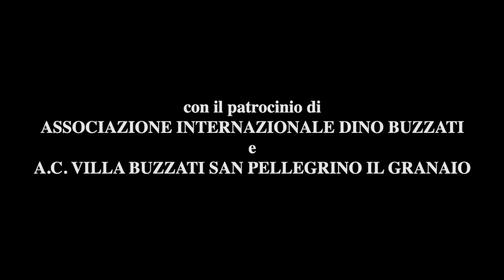Anà-Thema Teatro: IL SEGRETO DEL BOSCO VECCHIO - Trailer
Dal romanzo di Dino Buzzati
Regia Luca Ferri
Produzione Anà-Thema Teatro e Teatro della Corte
con Luca Marchioro, Massimiliano Kodrič e Alberto Fornasati
Maschere Original Venice
Ass.regia Tiziana Guidetti
con il Patrocinio di Associazione Culturare Dino Buzzati e A.C. Villa Buzzati San Pellegrino Il Granaio

Una nuova produzione della Compagnia che crea uno spettacolo poetico ed emozionante per tutta la famiglia. Tre attori danno vita ai personaggi reali e fantastici dell’opera di Dino Buzzati. Gli esseri umani del nostro tempo pare che abbiano dimenticato la dimensione fantastica dell’esistenza, quei legami misteriosi che li hanno avvicinati per generazioni alle forme più spirituali della vita e rappresentano il mistero dell’esistenza. Lo spettacolo è ambientato in un imprecisato paesaggio montano stilizzato, illuminato da luci e ombre so use, che vuole ricordare il misterioso e magico ambiente boschivo; un quadro di alberi sagomati che circondano l’interno di una casa sospesa nel tempo e nello spazio. L’intera opera si pone in relazione con un mondo di pace e di serenità che sembra dimenticato dove il giovane Benvenuto crescendo, deve abbandonare il mondo fantastico e confrontarsi con la dura realtà dell’età adulta; il colonnello Procolo invece, riscopre il contatto con la natura e l’umano altruismo  fino al sacrificio.